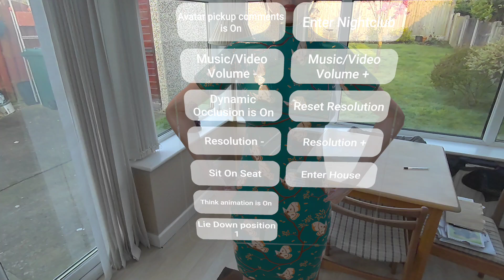Quest 3 - TykeAI - AI powered avatars that can say 'No!'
Hey there 👍 I'm just finishing adding a feature that lets the avatars say no if they feel like. Almost always these AI powered avatar/chatbots comply with user requests, but why should they? If they are not feeling in the mood they should be able to say no. These apps are supposed to simulate interactions we have with humans so I thought is a right step towards that.